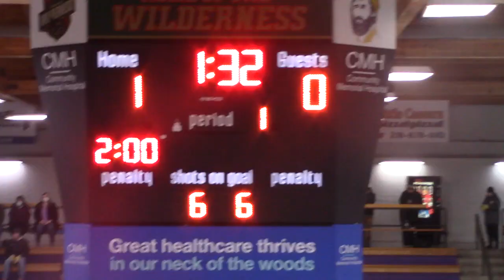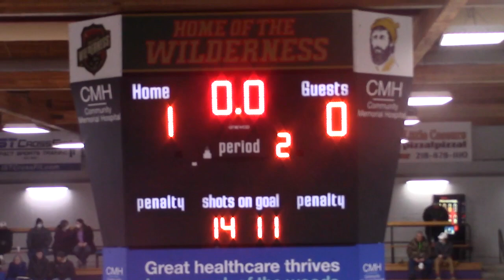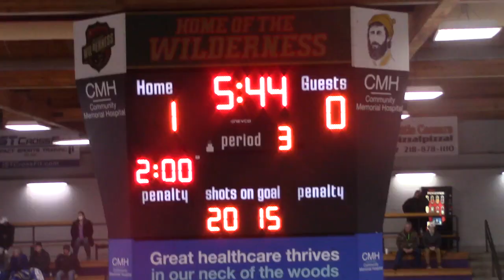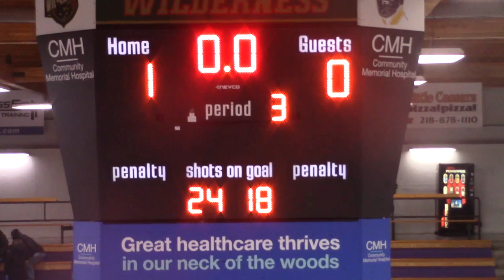CEC vs. Chisago Lakes 1.28.2022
girls high school hockey